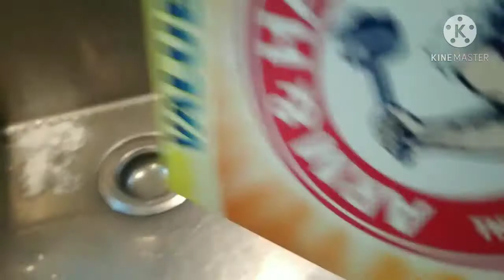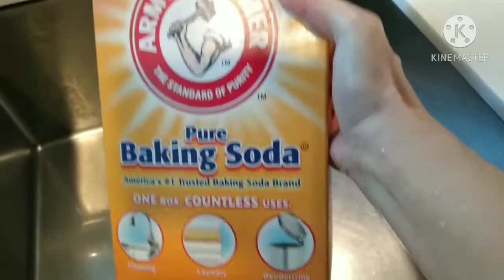HOW DO I CLEAN KITCHEN SINK USING BAKING SODA||A DAY IN MY LIFE FOR BEING OFW HONGKONG